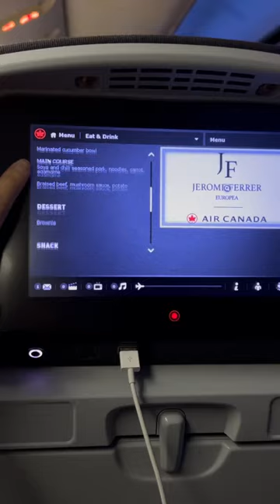✈️Everything I ate on my flight to Taiwan | air canada + cathay